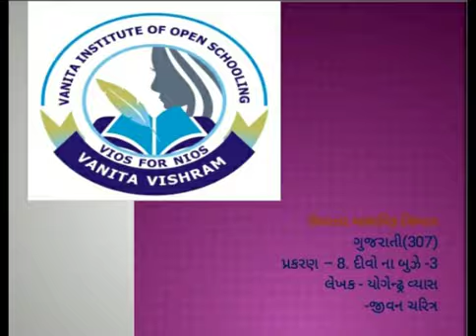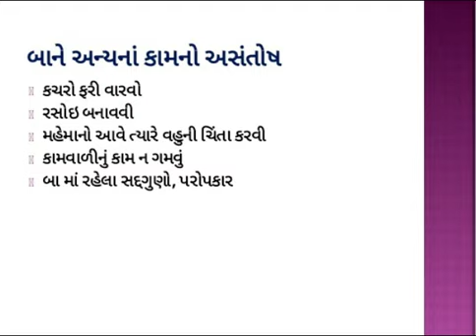GUJARATI 307 NIOS CH8 part2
NIOS Sr Secondary
ગુજરાતી 307
પ્રકરણ 8 દીવો ન બુઝે -3 ભાગ2